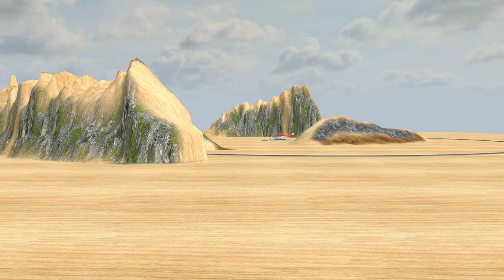TRAINS vs TRUCK vs HELICOPTER at crossings without directions and station destinations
video by:
3d train studio-wondershare filmora